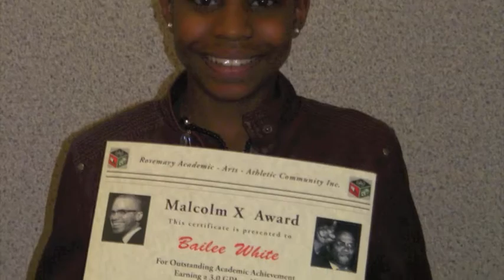Ra3C's Malcolm X Academic Achievement Awards Dinner 2011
The Malcolm X Academic Achievement Awards Dinner is a celebration of Malcolm X's life, as well as, a time to honor the Rosemary Hills\Lyttonsville high achieving academic scholars. Recepients were awarded the "Malcolm X Award" for Outstanding Academic Achievement, earning a 3.0 GPA or higher.